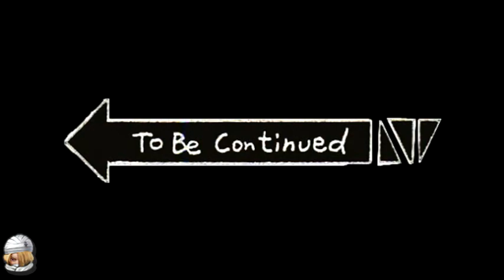Side by Side Plays: Hitman -26-